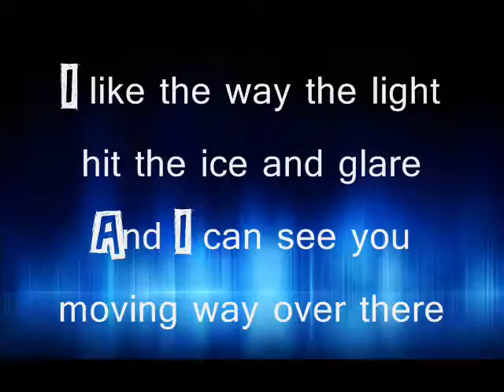Glee "Rid Wit Me" (LYRICS)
Season 1